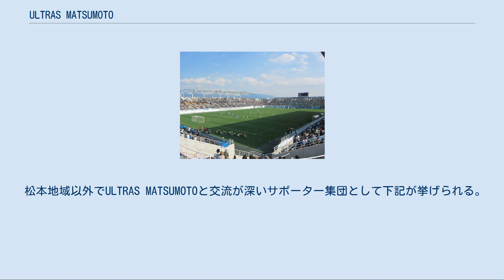ULTRAS MATSUMOTO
ULTRAS MATSUMOTOをはじめとした松本山雅FCサポーターの応援風景。
 ULTRAS MATSUMOTO（ウルトラスマツモト）は日本プロサッカーリーグに所属する松本山雅FCのサポーター集団の一つ。
通称「UM」。
松本山雅FCサポーターの中心として活動を続けている。
 ULTRAS MATSUMOTO は非会員制の集団であり、「非組織な個人の集合体」として活動している。
メンバーとしての唯一の定義が「松本山雅FCを応援したいと思うこと」である。
このため、広い意味では松本山雅FCを応援していて、ULTRAS MATSUMOTO を自認していればメンバー入りということになるが、実質的にはコールリーダーを中心として、松本山雅FCの応援をコントロールしている人々、およびULTRAS MATSUMOTO の楽器や大旗や弾幕などを直接使用・管理している人々である。
松本山雅FCのすべての公式戦に足を運ぶが、試合以外でも、街頭に立っての宣伝やスタジアム清掃など、松本山雅FCに関連するボランティア活動を行なっている。
選手のチャントについては試合出場する選手のほぼ全員分を作成する。
2012年（J2加入）以降は、選手のチャントを選ぶための投票や公募も行っている。
また本拠地の松本市への誇りを歌ったチャント、長野県内の歴史的対立に基づいた信州ダービー専用のチャントの製作も行っており、該当試合の応援に使用されている。
また、クラブが資金力に乏しい時期には、クラブのための募金活動も実施したことがある。
2010年に日本フットボールリーグ昇格を記念して信濃毎日新聞社より刊行されたグラフ誌には、「クラブを支え続けたサポータークラブ」として紹介された。
 創設者（初代コールリーダー）は、長野県松本市にアルウィンの建設が始まったことなどから、「NPO法人 長野県にプロサッカークラブをつくる会」に参加していたが、高校時代に山雅サッカークラブ（現・松本山雅FC）の練習に参加していたことから、山雅サッカークラブを母体にJリーグ入りを目指す任意団体「ラズーソ・J・プロジェクト」の活動に賛同、山雅サッカークラブのプロ化に必須と思われたサポーター集団の存在への道筋を付けるべく、2003年シーズンから ULTRAS MATSUMOTO の活動を開始した。
当初、北信越フットボールリーグに所属していた山雅サッカークラブにはほとんど観客はおらず、ULTRAS MATSUMOTO として応援に参加したのも、創設者に声をかけられた数人であった。
プロ化を意識した多数のチャントや横断幕を作成しつつ、観客増のための宣伝や選手のためのボランティア活動なども行った。
2004年、「NPO法人 アルウィン スポーツ プロジェクト（略称・ASP）」が設立されたのを機にボランティア団体（TEAM VAMOS）が組織され、それまでほぼ一体だったサポーターとボランティアが分離され、現在に至る。
 松本地域以外でULTRAS MATSUMOTOと交流が深いサポーター集団として下記が挙げられる。